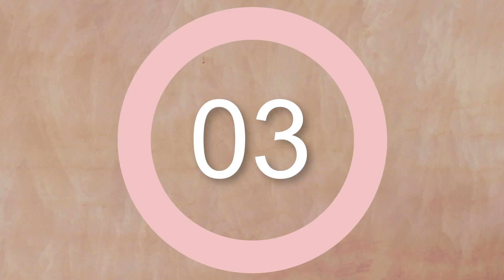Cea mai usoara reteta de guacamole! Pasta de avocado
Toată lumea cunoaşte deja termenul de "guacamole" - ce s-ar traduce prin pastă de avocado :) sau avocado mixat / mărunţit până la consistenţa de pastă cremoasă!

Ce îl face atât de special pe acest frumos "guacamole". . .  este gustul, consistenţa cremoasă şi delicioasă pe care o oferă tuturor reţetelor unde este folosit fructul de avocado.